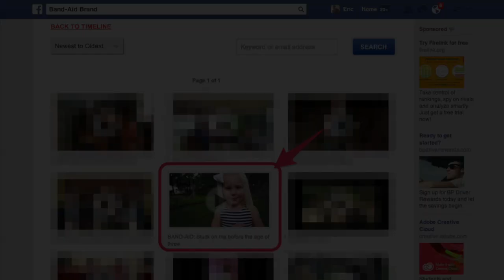Band aid please vote for me!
Ellie and Lucy want your votes for their Band Aid jingle contest! You can vote once per day through June 17th 2014

Our video is titled: "BAND-AID: Stuck on me before the age of three"

2) Click LIKE on the Band-Aid Facebook page
4) On the next page, find our video and click on it, then click the "Cast your vote" button

That's it! Thank you so much!